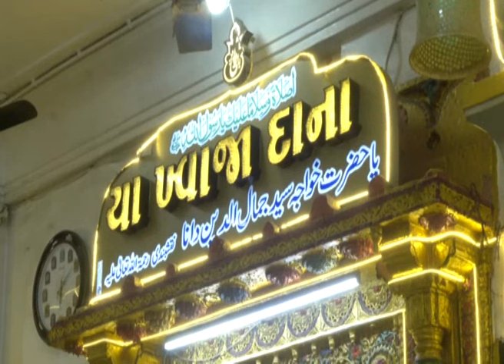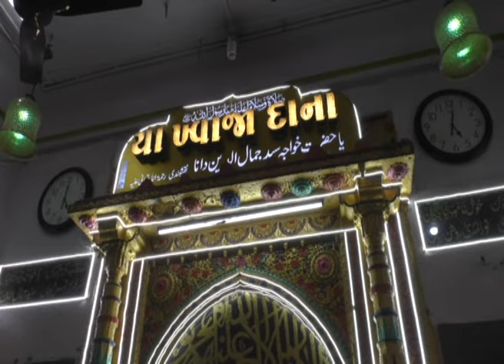Sufiyon Ki Vaadi I صوفیوں کی وادی I Dargah of Khawaja Dana | Surat | Gujarat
The current episode delves into the significance of Sufism and Sufi saints, not only in the Kashmir Valley but also across different parts of the country.
Various Sufi shrines, like the Dargah of Khawaja Dana in Surat, Gujarat, promote peace and brotherhood among communities. People of diverse faiths, including Hindus, Christians, and Jains, visit the centuries-old Dargah where communal harmony is evident. It is believed that wishes made at this 425-year-old Dargah are fulfilled, with historical documents validating its age. The Dargah serves as a symbol of unity, with arrangements made to cater to the dieary preferences of visitors from different religions. rinking water from the Dargah is believed to bring peace to homes. On Thursdays, over 10,000 people, including a significant percentage from other faiths, visit, reinforcing the message of peace and brotherhood propagated by the Dargah.

Sufi Saint: Dargah of Khawaja Dana
Locatiom: Gujarat, Surat,
Episode No.: 523 Dated: 29 Apr, 2024